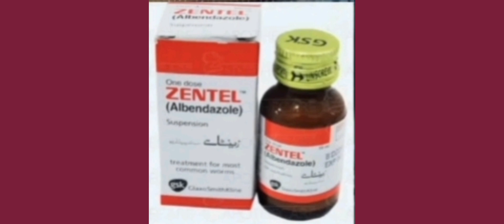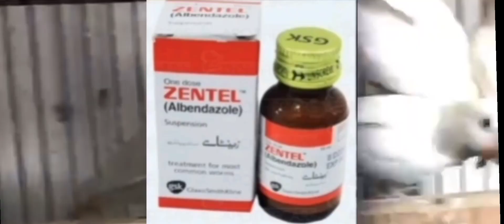How to Deworming for birds | What is deworming | deworming tip's.